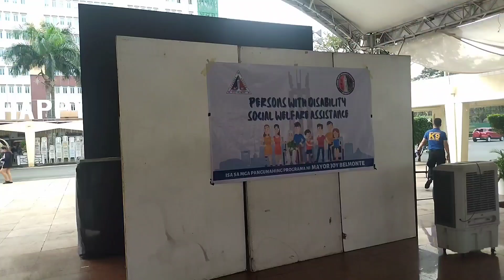PERSON WITH DISABILITY SOCIAL WELFARE ASSISTANCE QUEZON CITY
Thank you mga Kaputol sa patuloy na pag suporta sa aking channel, Please Subscribe and hit the notification bell icon para ma update po kayo every time po na may bago tayong upload,salamat po mga kaputol keep safe always...